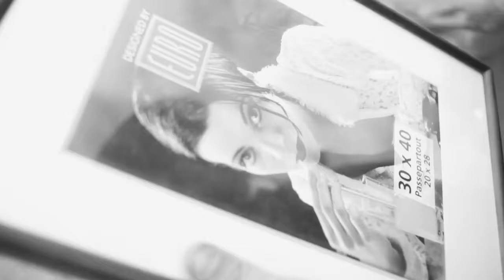The Renovation Wakeboard Contest | Damn Funny Wakeboarder Comments [2015]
Have you been wondering how much hard work and dedication went into making The Renovation a success? Well watch this video for a behind the scenes look at just how serious these guys take their jobs.

Thanks again for the support:

Slingshot Wake
Humanoid
GoPro
The Bricks
The Cable - Wakeboard Magazin
UNION Wakeboarder

Dylan Miller, Nick Dorsey, Mitch Langfield, Chris O'shea, Tobias Rittig, Steffen Vollert, Denny Bräuniger, Sandra Reich, Andy Kolb, Stefan Eigner, Lennart Ritscher, The Suess Family, Jan Kissmann and everybody we forgot.